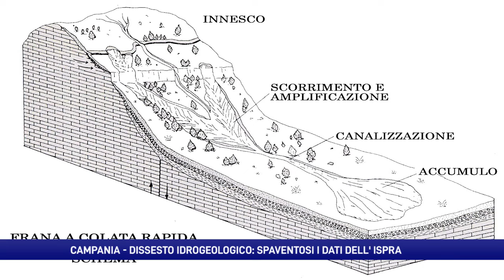Campania Regione fragile, i dati spaventosi dell'Ispra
Il dissesto idrogeologico. Gli ultimi eventi confermano i dati elaborati dall’Istituto superiore per la protezione e la ricerca ambientale: a rischio il 60% del territorio